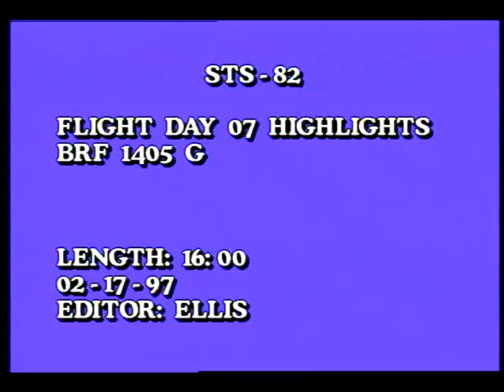STS-82 Flight Day 07 Highlights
The seventh day of the STS-82 mission begins with the crew, Commander Kenneth D. Bowersox, Pilot Scott J. Horowitz, Payload Commander Mark C. Lee, and Mission Specialists Gregory J. Harbaugh, Steven L. Smith, Joseph R. Tanner, and Steven A. Hawley performing their third spacewalk of the mission by emerging from Discovery's airlock. Their first task is the replacement of a Solar Array Drive Electronics package which is used to control the positioning of Hubble's solar arrays. Harbaugh and Tanner next venture to the top of the telescope where they replaced covers over Hubble's magnetometers, which are used to sense the telescope's position in relation to the Earth through data acquired from the Earth's magnetic field. The spacewalking astronauts then place thermal blankets of multi-layer material over two areas of degraded insulation around the light shield portion of the telescope just below the top of the astronomical observatory.